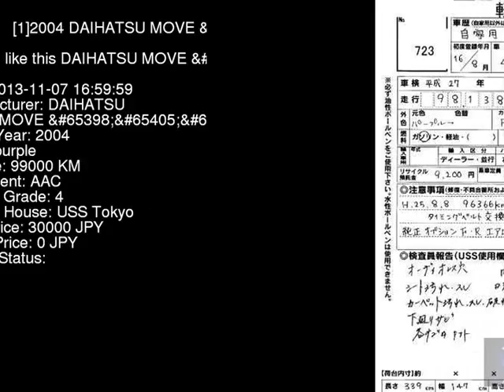2004 DAIHATSU MOVE _R_LTD L160S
the Authority on JDMs since 2007!  . Details on this car from auction in Japan